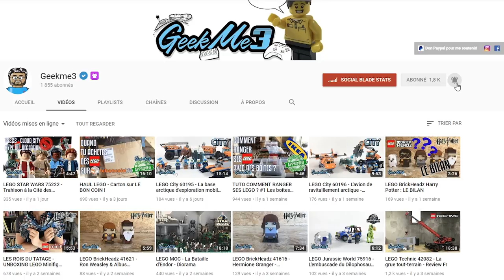Lego Star wars 75223 - Naboo Starfighter Microfighter - Le test en Français